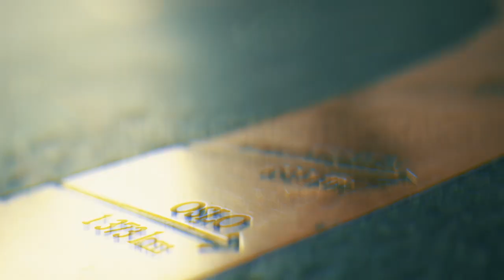Main Event, FINALEBORD: Spillerpresentasjon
Norgesmesterskapet i poker 2023, Dag #10 - Main Event FINALE

Møt de 8 spillerne som kjemper om tittelen.